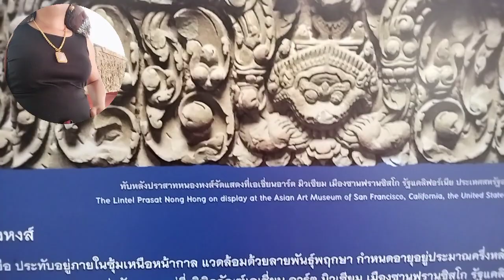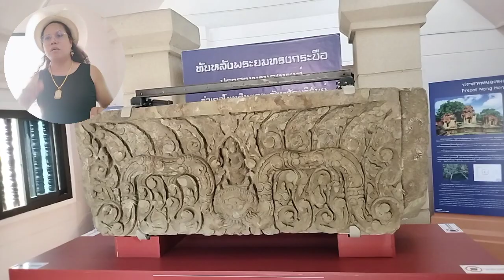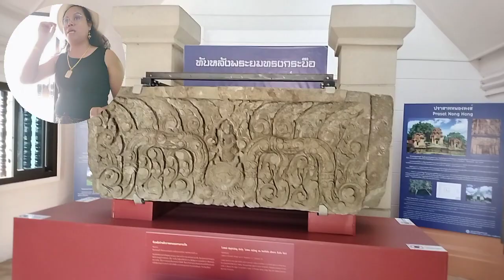แหล่งท่องเที่ยวทางวัฒนธรรม พิพิธภัณฑ์พนมรุ่ง โบราณวัตถุลำ่ค่าอยู่ที่นี้มาดูกัน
โดย ดร.ยโสธารา ศิริภาประภากร (นักวิชาการด้านศาสนาและการสอนสังคมศึกษาและวัฒนธรรมท้องถิ่น)